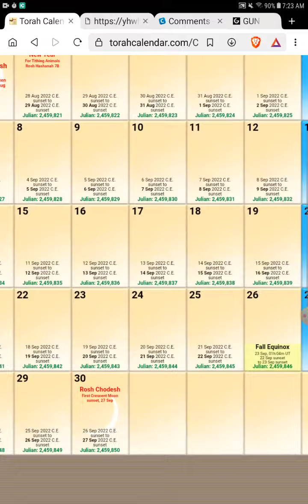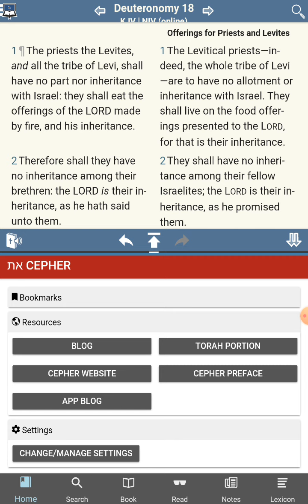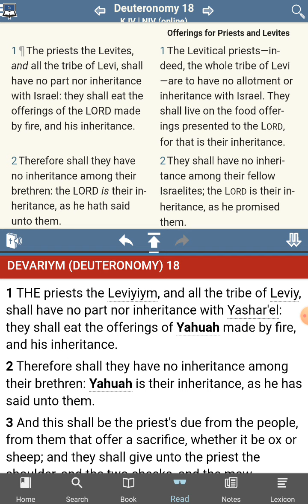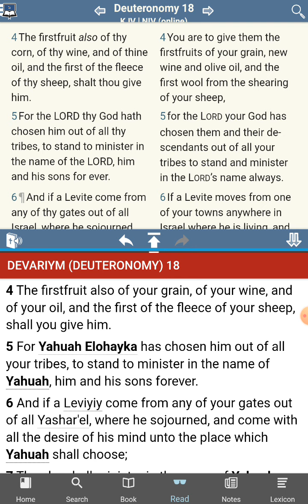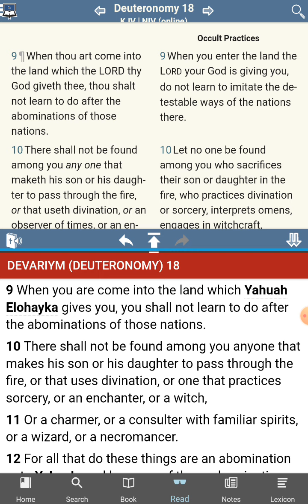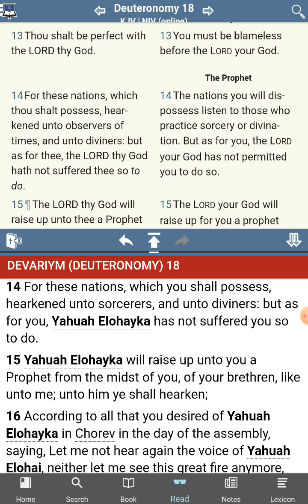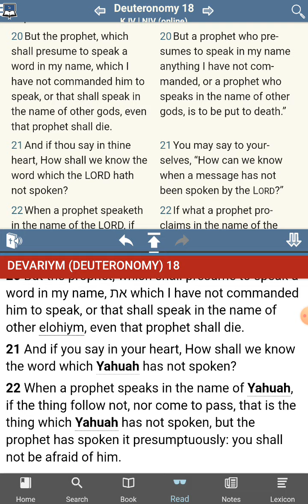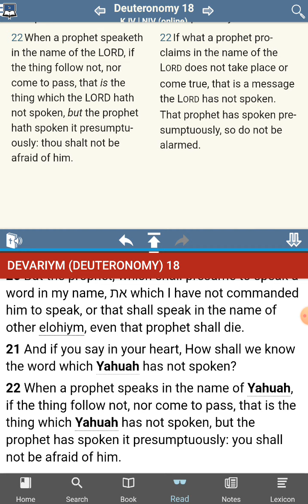The [UNKNOWN] Commandments of YHWH - 2 New Commandments Found - Deuteronomy 18